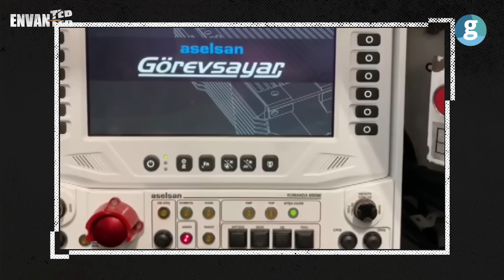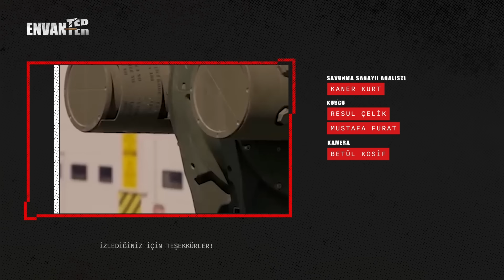Düşmanın karadaki korkulu rüyası: Yeni Altay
Adını Kurtuluş Savaşı'nda 5. Süvari Kolordusu'nu komuta eden Fahrettin Altay'dan alan Altay Tankı Türkiye'nin savunma sanayi alanında yer alan en önemli projelerinden biridir. Günümüzün ve geleceğin muharebe koşullarına cevap verme vizyonuyla geliştirilen ALTAY Ana Muharebe Tankı Üretim Programının, 9 Kasım 2018 tarihinde Savunma Sanayii Başkanlığı ve BMC arasında imzalanan seri üretim sözleşmesiyle temelleri atılmıştır. Program kapsamındaki ana yüklenici rolünü üstlenen BMC, sözleşme kapsamında 250 adet ALTAY Ana Muharebe Tankını üreterek Türk Silahlı Kuvvetleri’ne teslim edecektir. Proje kapsamında büyük çoğunluğu yerli olan 200’ye yakın alt yüklenici görev almaktadır. 23 Nisan 2023 tarihi itibarıyla program doğrultusunda 2 adet Altay Tankı üretilmiş olup testler için Türk Silahlı Kuvvetlerine teslim edilmiştir. Aracın Volkan-III tank atış kontrol sistemi ve tank komuta kontrol muhabere bilgi sistemi Aselsan tarafından tasarlanacak ve üretilecek, 120 mm’lik 55 kalibre ana silah sistemi, Hyundai Rotem kanalı ile teknoloji transferi yapılarak MKE tarafından, modüler zırh paketi ise Roketsan tarafından üretilecektir. Otokar 4 prototipin tasarımı ve geliştirilmesi için 500 milyon ABD Doları tutarında teşvike hak kazanmıştır.
Ana muharebe tankı Altay'ın ana silahı Güney Kore şirketi Hyundai Rotem kanalı ile yapılan teknoloji transferi anlaşması kapsamında Makine ve Kimya Endüstrisi Kurumu tarafından üretilecek 3 km atış menziline sahip olan ve STANAG 4385’e uyumlu her türlü mühimmatı atabilecek yivsiz-setsiz kaval tipi krom kaplamalı namluya sahip ve özel çelikten üretilecek 120mm 55 kalibre yivsiz top olarak belirlenmiştir. Topun toplam namlu uzunluğu 6,6 m ve ağırlığı 1324 kilogramdır. Tankın üretim sürecinin başlaması ile seri üretim safhasına geçilecektir. Tank atış kontrol sistemi, tank komuta kontrol muharebe bilgi sistemi ve elektrikli silah kule tahrik sistemi Aselsan tarafından üretilecektir. Tankta ayrıca uzaktan kumandalı silah sistemleri olarak 7.62 mm ve 12.7 mm makineli tüfek ve 40 mm bombaatar bulunması planlanmaktadır.